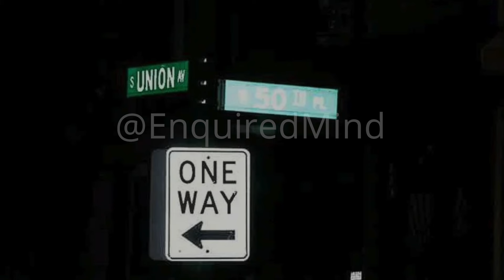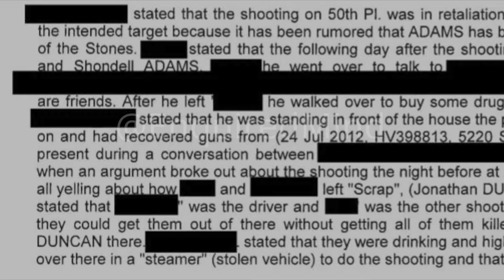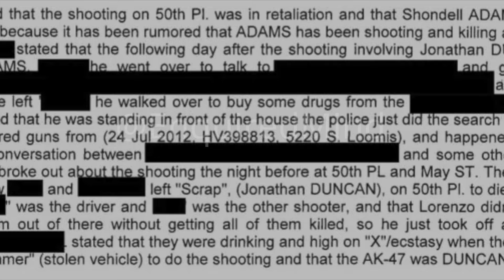😱LEAKED PHOTOS - FOIA - SCRAP (50 STRONG) & DELL (FOLLYBOYS) STORY WITH HOMICIDE SCENE PHOTOS 😱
🚨I RECEIVED SOME PHOTOS FROM THIS HOMICIDE AND INSTEAD OF POSTING THEM I PUT THEM IN THE CONTEXT OF A VIDEO STYLE DOC. LET ME KNOW WHAT YOU THINK! RIP ALL PARTIES INVOLVED! 🙏🏽